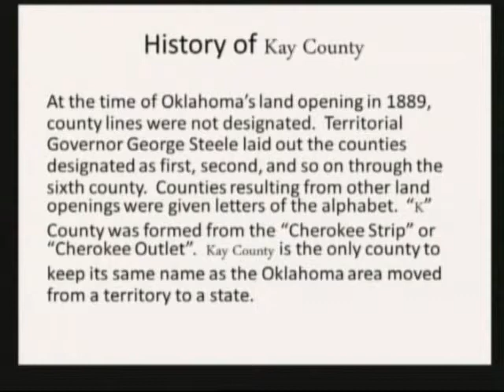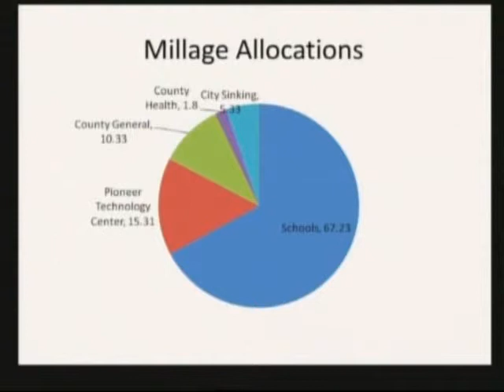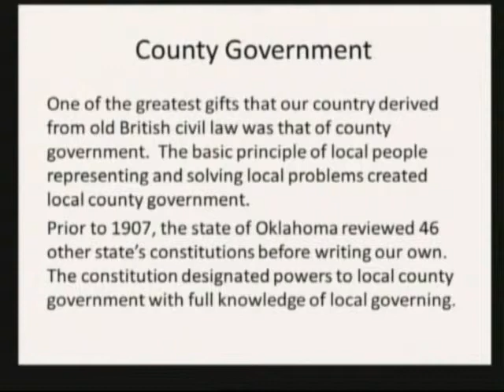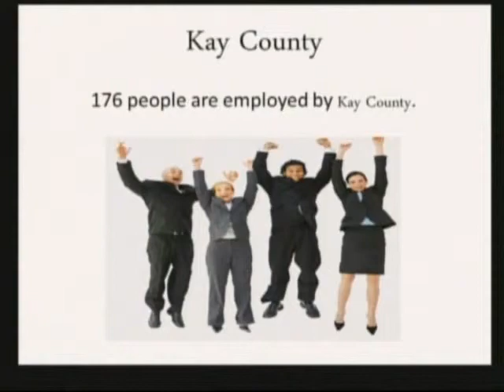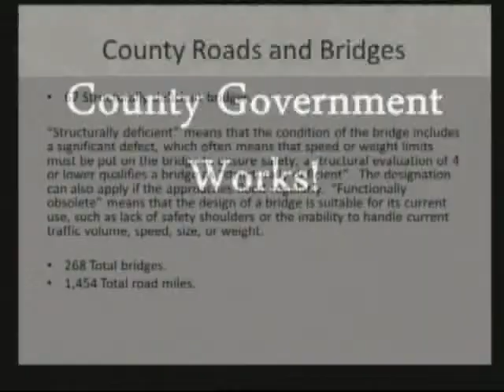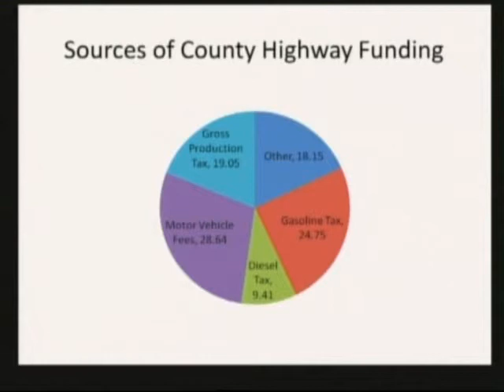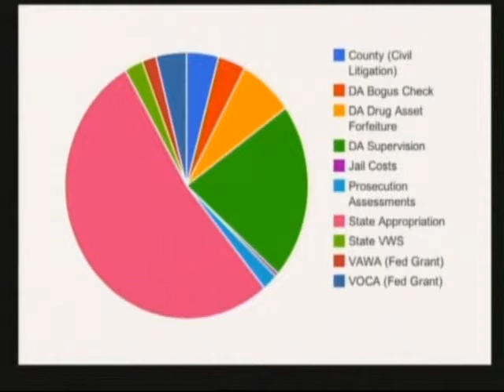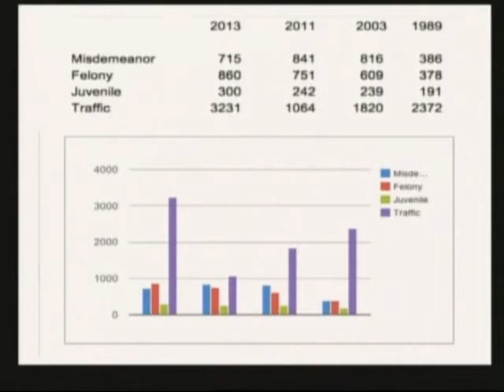Ponca Politics November 21st, 2014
Kay County Officials